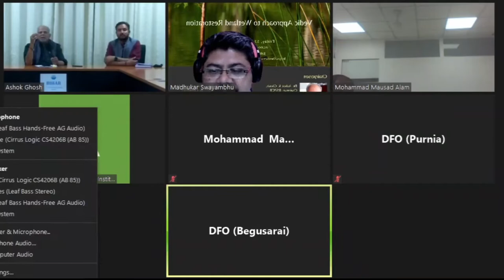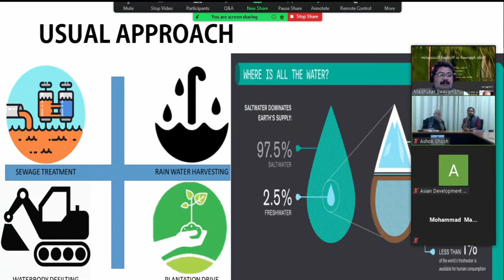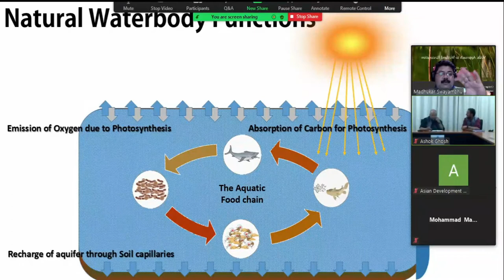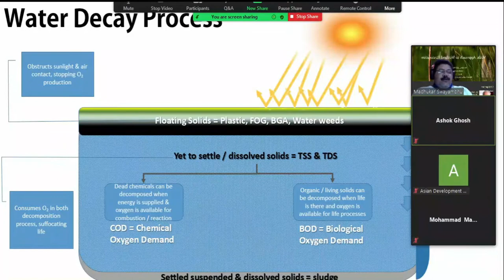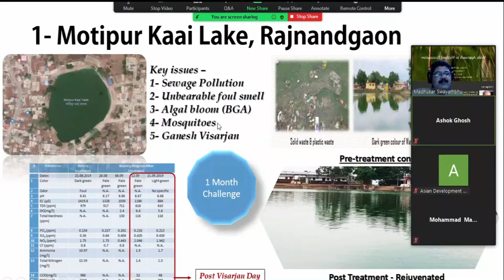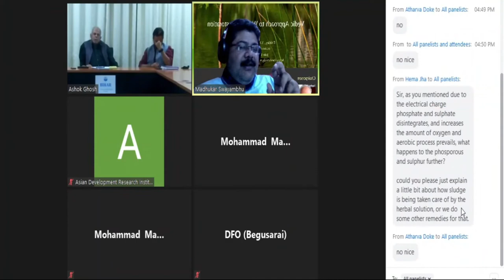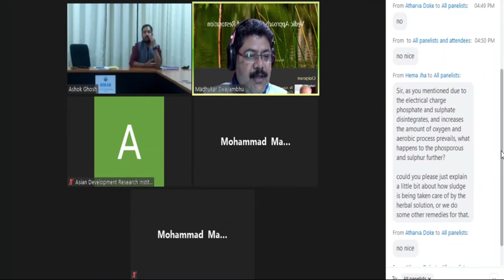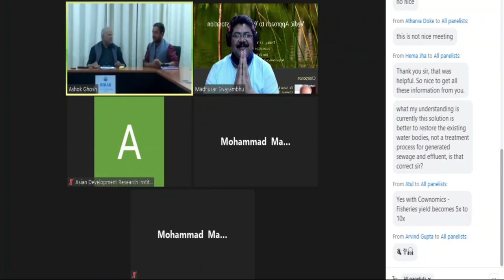ADRI presents - Virtual Lecture Vedic Approach to Wetlands Restoration Friday, 12 March 2021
Background

Wetlands are amongst the most productive ecosystems on the earth. However, they are also ecologically sensitive and adaptive systems. Wetlands exhibit enormous diversity according to the genesis, geographical location, water regime and chemistry, and soil and sediment characteristics. Wetlands sustain all life forms and perform useful functions in the maintenance of ecological balance and the interface between land and water systems.

Patna (Bihar), being highly populous and one of the fastest-growing cities in India has been transforming  persistently  in  the  last  couple  of  decades  due  to  urbanization.  Interestingly, wetlands have been observed to have shrunk significantly. The area of water bodies comprising ponds, lakes, and canals have almost halved from 1.26 km2 to 0.611 km2 between 1989 to 20141. In recent years, the Government of India and Bihar have taken note of the degradation of wetlands in various parts of the country. In this regard, about 15 wetlands in India, including Kabartal Lake in Begusarai have been recognized as wetlands of international importance by Ramsar Convention in recent years. Additionally, the Bihar State Wetland Authority has been established in 2019.

The  steps  taken  by  the  Government  in  recent  years  show  their  seriousness  towards  the importance of wetlands and their conservation. In the recent virtual seminar on ‘Vulnerabilities of wetlands and its impact on climate change’, the Principal Secretary, Department of Environment, Forest and Climate Change, Government of Bihar, emphasized the future need for developing an action plan for wetlands conservation and restoration in Bihar’s context4. In September 2019, the Government of India announced a comprehensive scheme of the National Plan for Conservation of Aquatic Ecosystems (NPCA), which is aimed to conserve and restore 130 identified wetlands and lakes at the 14th Conference of Parties (COP14) to United Nations Convention to Combat Desertification (UNCCD)5. The conservation and restoration of wetlands is important not only to ensure the availability of water but also to check the scale of degrading surrounding lands.

The wetlands restoration work in Delhi has set the standards for providing sustainable and suitable habitation for birds and also helped in protecting Delhi from flooding and improving the groundwater quality. Similarly, in the case of Hyderabad, Kudi Kunta Lake, covering 8 acres, was about to die when it was rejuvenated by the Vedic method of restoration. Likewise, in the year 2020, Jheelwala Park in New Delhi was also rejuvenated with a similar approach. Although it is a very new concept of wetlands restoration there are significant progress and successful case studies in India. To discuss and understand this concept further, the Centre for Environment, Energy, and Climate Change, at the Asian Development Research Institute (CEECC, ADRI) is organizing a ‘Special Lecture’ session virtually.

Objective

The objectives of this lecture are as follows:

• Understanding the alternative methods of wetlands restoration with special reference to wetlands in Bihar.
• Introducing a low-budget and sustainable approach to wetlands conservation for Bihar.

Expected Participation

• Key  officials  from  Wetland Authority  and  Department  of  Environment, Forest  and Climate Change, Government of Bihar, researchers, and grassroots practitioners to understand the alternative method of wetlands restoration with special reference to wetlands in Bihar.

AGENDA

Special Lecture

Vedic Approach to Wetlands Restoration

Session Plan
(04:00 p.m - 04:50 p.m)
04:00 – 04:05 p.m. Welcome Address by Dr. Ashok Kumar Ghosh,
Chairman, Bihar State Pollution Control Board, Government of Bihar
04:05 – 04:45 p.m. Special Lecture: Vedic approach to wetlands restoration by Shri Madhukar Swayambhu Research Head & Founder Member, Vaidic Srijan LLP
04:45 – 04:50 p.m. Chairperson’s remarks by Dr. Ashok Kumar Ghosh